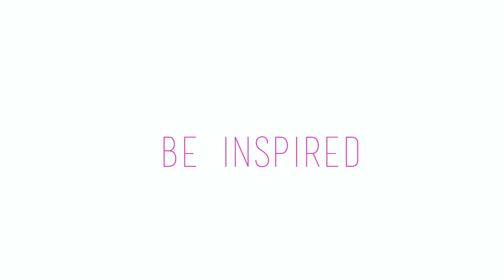Never Give Up - MOTIVATIONAL video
🌟THANKS 🌟
I want to thank all of you that are following me. I really appreciate the love and support.
🌟Creditt🌟
❤ Betania
🌟WANT TO BE APART🌟
If you want to be in my Channel please write to me in Instagram @spartangirls_ and i will look into your profile.
😊 SOCIAL MEDIA 😊
❤Facebook  👉 Trine A Aaagaard
Do you LOVE my channel and want to support me:
🌟Music 🌟